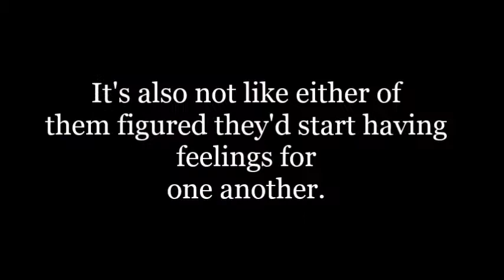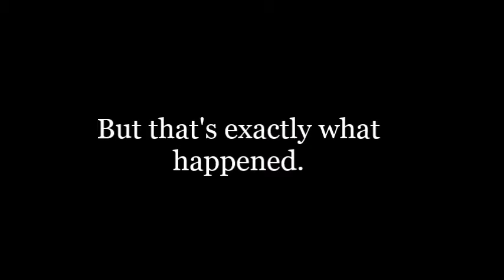The Scientist - Zayn Malik Wattpad Trailer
This is really cute story, and it even has a little bit of Larry!:D xx
(All the boys are in this story)

(most requests are taken)
xx